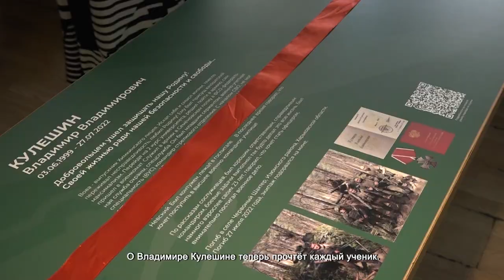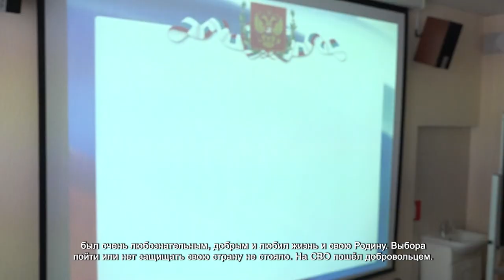В ХИМКИНСКОМ ЛИЦЕЕ ОТКРЫЛИ «ПАРТУ ГЕРОЯ»